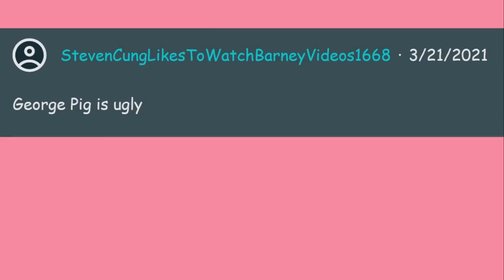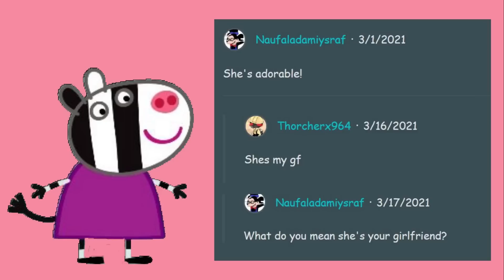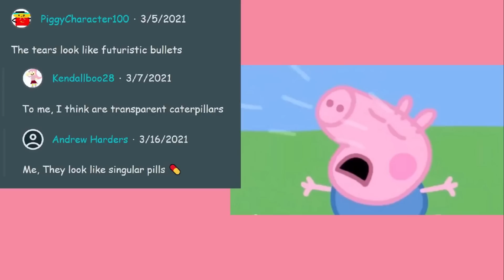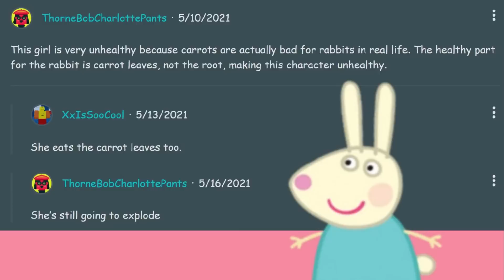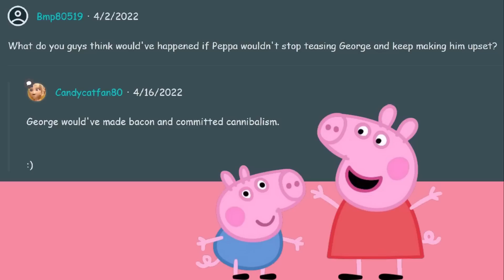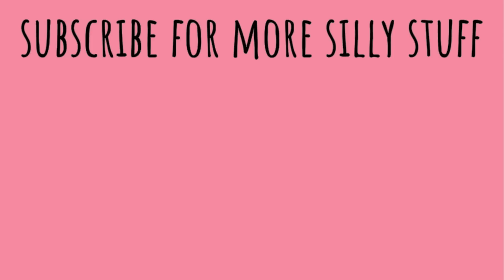Unhinged Peppa Pig Comments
I found the funniest and craziest comments from the Peppa Pig Wiki. Enjoy.

Please be kind to all the commenters shown in this video. This is all meant in good fun!